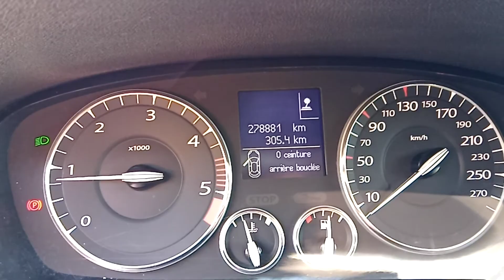Laguna 3 de 2008 avec 278881km Nettoyage complet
Laguna 3 de 2008 avec 278881 km
 Nettoyage complet
1.5 L Dci sans Fap